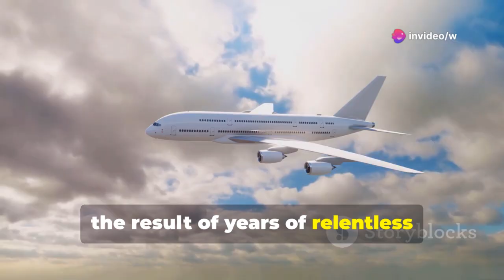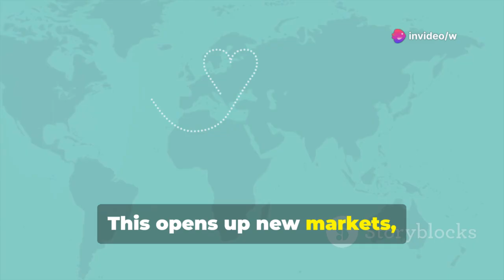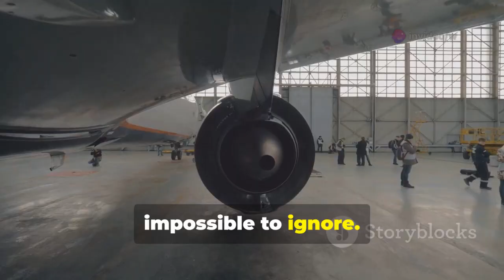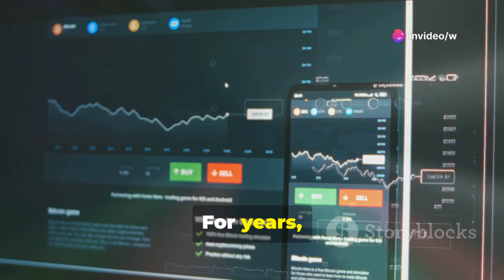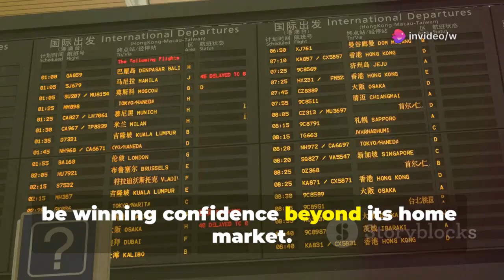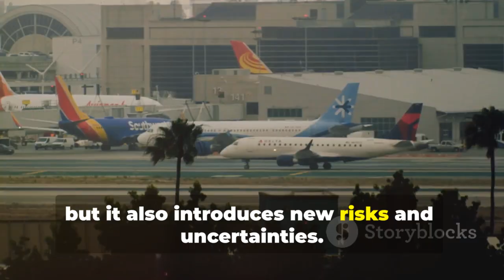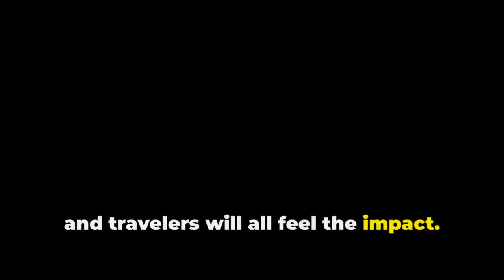China’s C929 Breaks 12,000km Barrier, Sparking Western Reactions!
China’s next-generation C929 long-range jet has reportedly completed a 12,000km flight, placing it directly in competition with Western aerospace giants. In this video, we break down what the C929’s performance means for the global aviation market, how Western governments and industry experts are reacting, and what this milestone could signal for the future of long-haul travel. From technology advancements to geopolitical implications, here’s the full story behind China’s bold push into the wide-body aircraft arena.